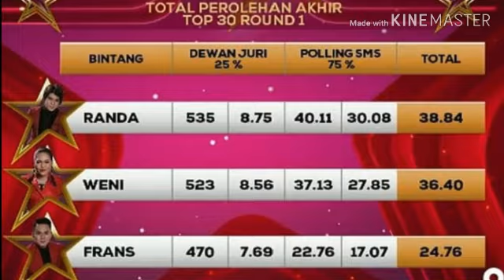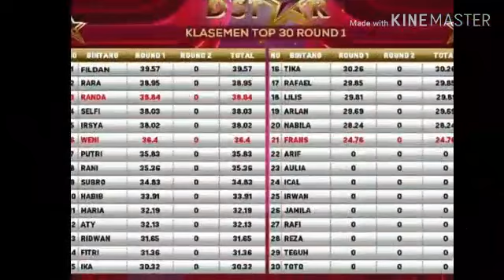Perolehan Nilai Grup 7 DSTAR Top 30 Ronde 1 • 26 Juni 2019